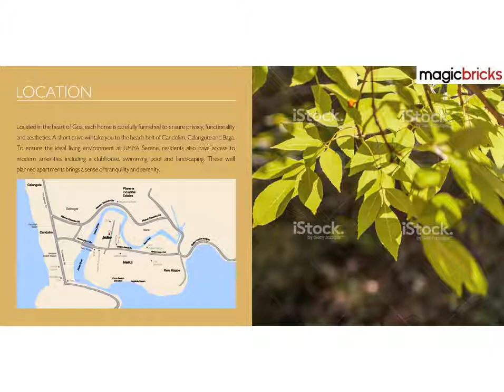Umiya Serene Nerul, Goa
This project is located in Nerul – The pristine heart of Goa. Know more